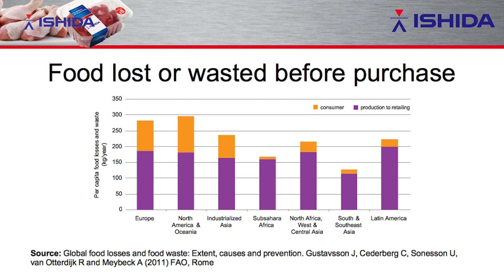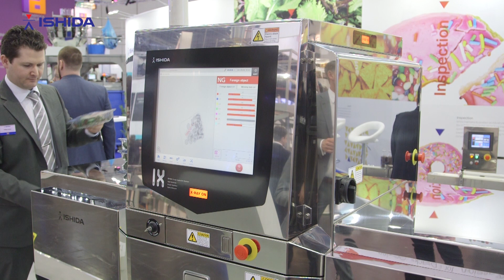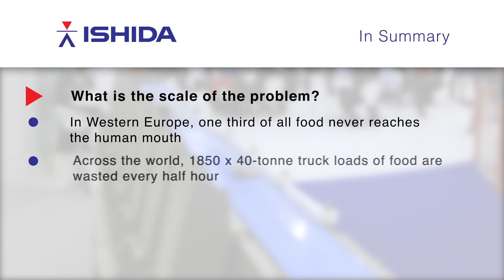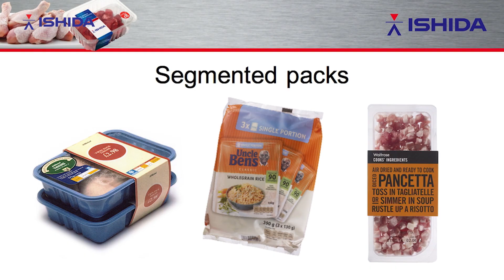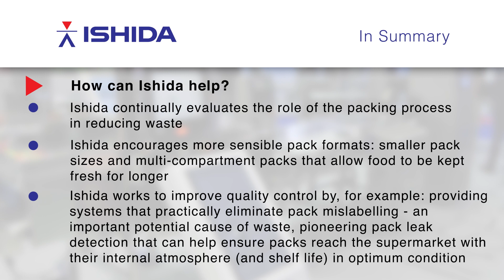Interview Videos - Ulrich Nielsen - The role of packaging in reducing food waste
Across the world 1850 40 tonne truckloads of food is wasted per half hour. Watch Ulrich Nielsen, Director of Business Solutions at Ishida Europe, discuss how both packaging and quality control equipment is being designed to reduce food waste.